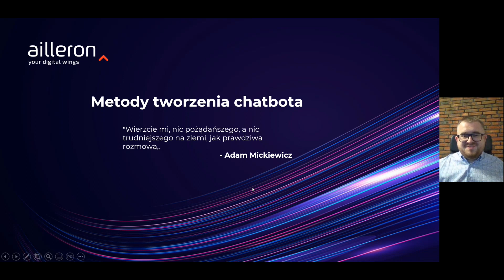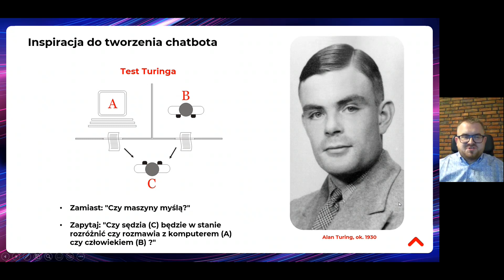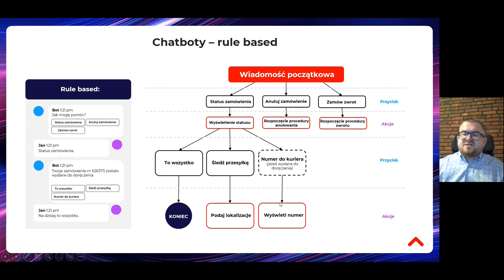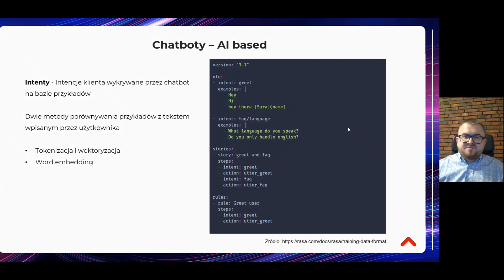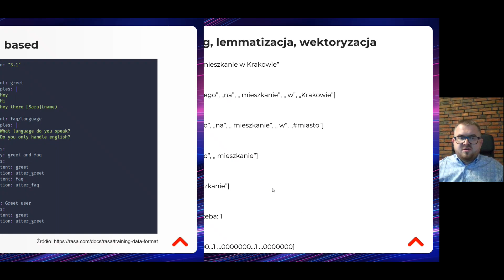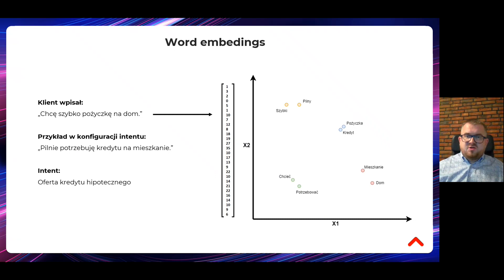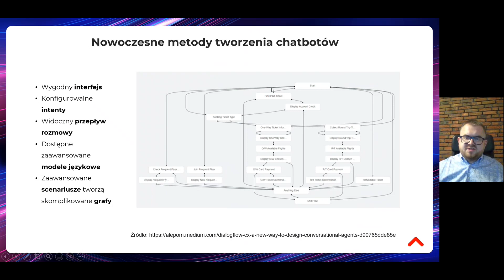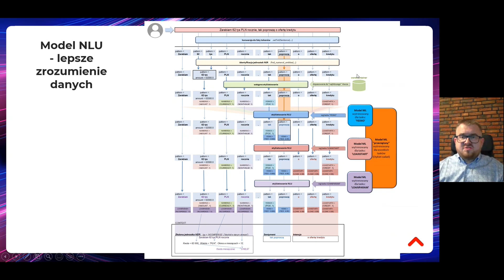Metody tworzenia chatbotów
Zapraszamy do obejrzenia odcinka nagrania webinaru „Chatbot, voicebot - przyszłość czy ślepy zaułek?”, który eksperci Ailleron przygotowali dla BNP Paribas Faktoring Sp. z o.o.

Jakub Porzycki, PhD, Machine Learning Team Leader z Ailleron SA wyjaśnia metody budowy chatbotów.